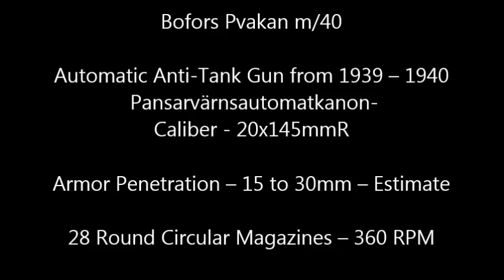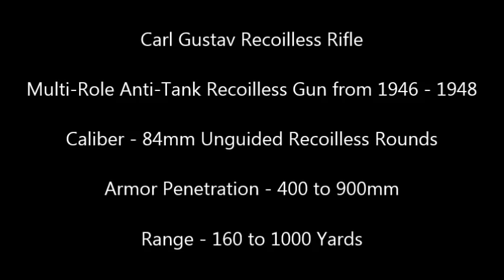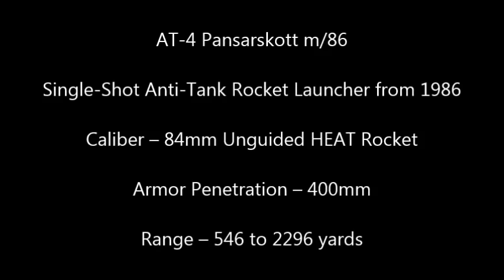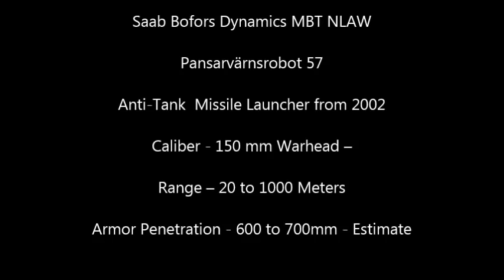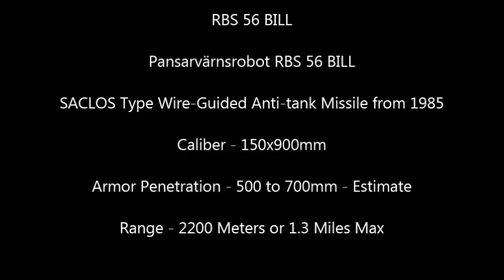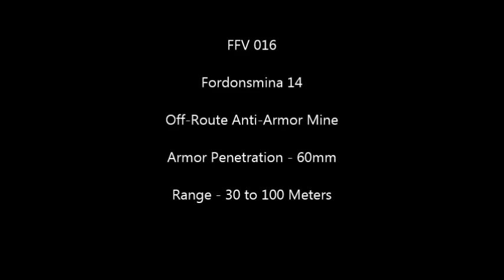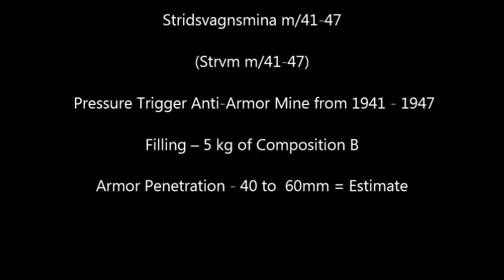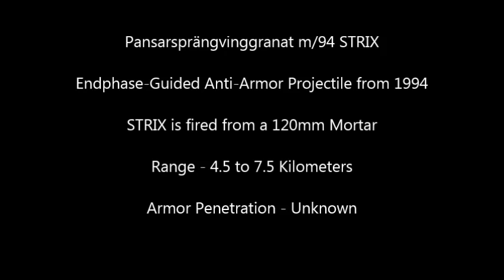Swedish Anti-Tank Weapons 1940 to Present / Svenska pansarvärnsvapen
Swedish Anti-Tank Weapons / Svenska pansarvärnsvapen
Sources -
AT-4 Pansarskott m/86 – Single-Shot Anti-Tank Rocket Launcher from 1986 from – Caliber – 984mm Unguided HEAT Rocket Armor Penetration – 400mm Range – 546 to 2296 yards
Anti-Tank Missiles:
Bantam (Bofors Anti-Tank Missile) or Robot 53 – Wire-Guided Anti-tank Missile from 1950’s
RBS 56 BILL II - SACLOS Type Wire-Guided Anti-tank Missile from 1999 –
Stridsvagnsmina 5 (Strvm 5) - Non-Metallic Anti-Armor Mine Filling - 10 kg of Trinitrotoluen Range – 3 Meters Armor Penetration - Not Mentioned
Songs:
- Demilitarized_Zone
- Strange_Ways
- New_Phantom
- The_Hours